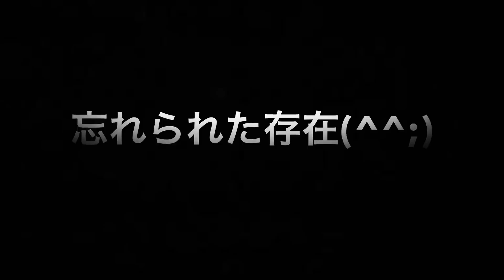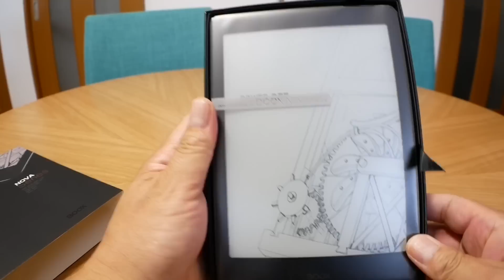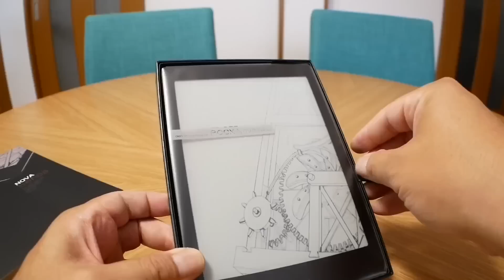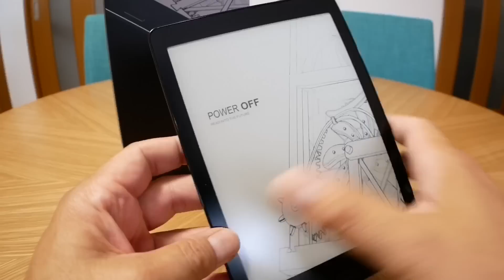新発売！ BOOX Nova Pro 7.8 E Inkディスプレイ 電子書籍リーダー【開封編】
Onyx InternatinalによるEDIXの出展のお知らせ含む関連記事はこちら

BOOX Nova Pro 7.8, 電子書籍リーダー,フロントライト,ワコムスタイラス,Android 6.0

使用アプリ